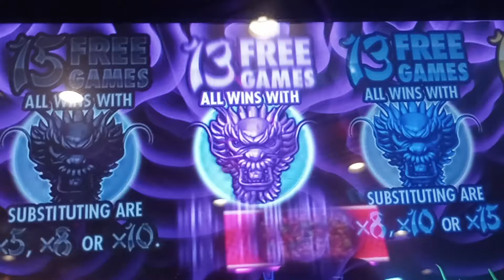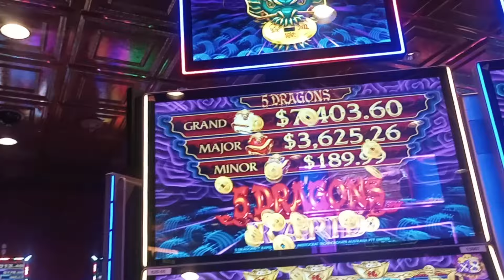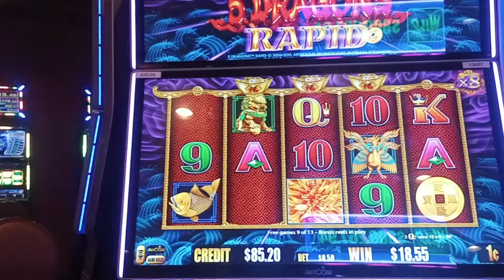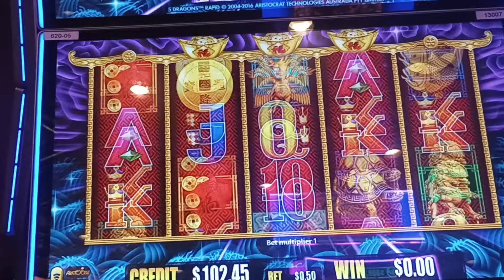5 DRAGONS RAPID SLOT MACHINE BONUS SESSION